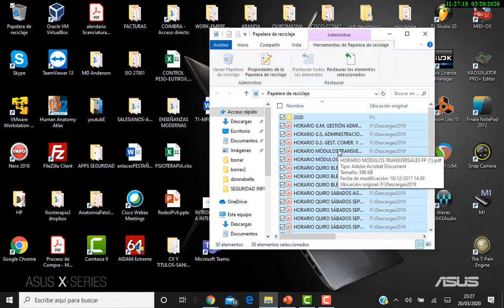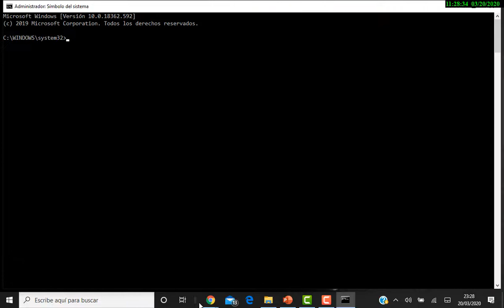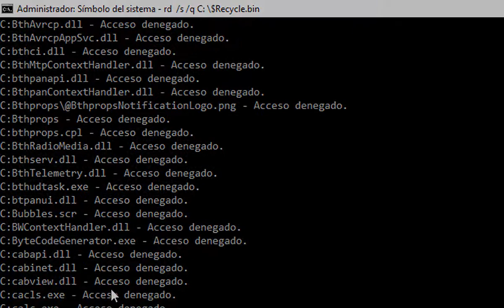Papelera Reciclaje No Borra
Si tu papelera de reciclaje se niega a funcionar aquí tienes la solución!!